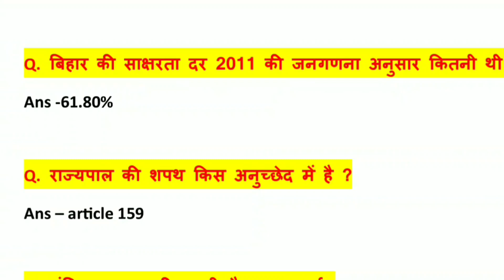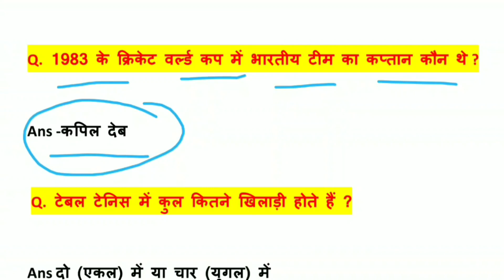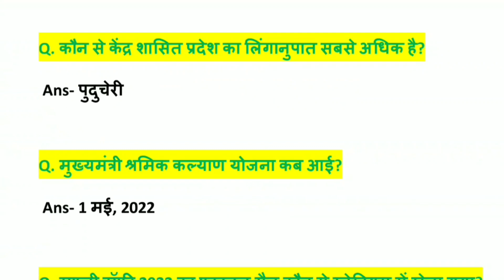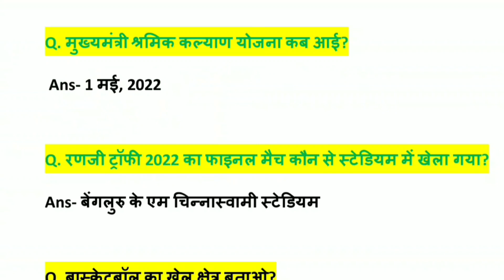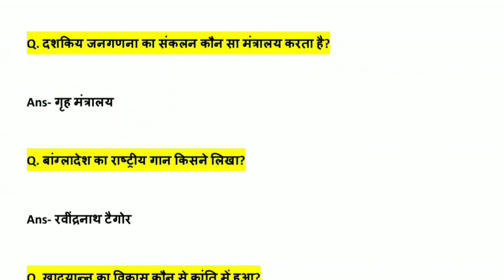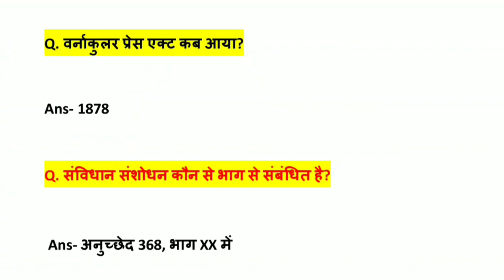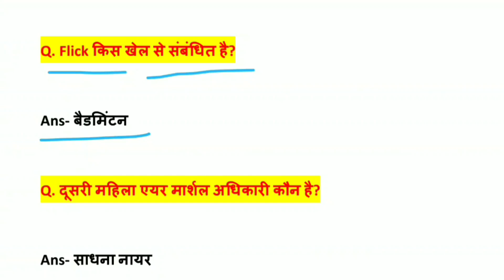SSC GD Exam Analysis 2024 || SSC GD 27 February 1st 2nd 3rd Shift PaperAnalysis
SSC GD Constable analysis 2024

SSC GD Constable exam analysis today SSC GD Constable exam review 2024SSC GD Constable paper analysisSSC GD Constable exam 2024

SSC GD Constable 29 February all shift Analysis Ssc GD Constable 24 February 1st shift analysis
SSC GD Constable 24 February 2nd shift analysis
SSC GD Constable 24 February 3rd shift analysis
SSC GD Constable 24 February 4th shift analysis
SSC GD Constable 24 February all shift analysis
SSC GD Constable 26 February 1st 2nd 3rd 4thshift analysis

SSC GD Constable 27 February 1st 2nd 3rd 4th